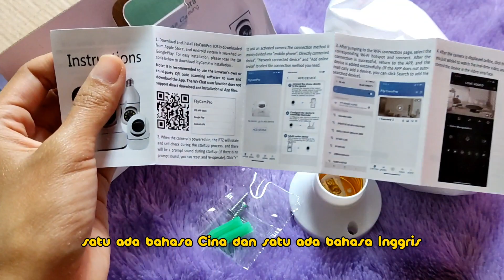Review CCTV Bohlam Viral di Tikt*k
Review dan Unboxing CCTV model Bohlam Murah cuma 100rb an yang Viral di Tikt*k
Bisa berputar 360 derajat, bisa memakai wifi dan bisa pakai MMC